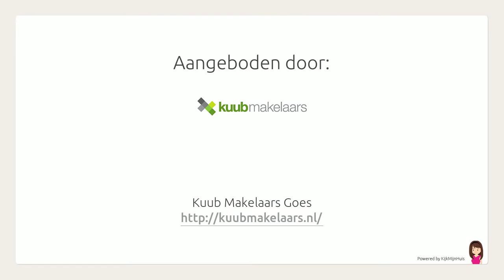Contrabasweg 64, 4462MJ, Goes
Kijk voor meer informatie op de website van Kuub Makelaars Goes